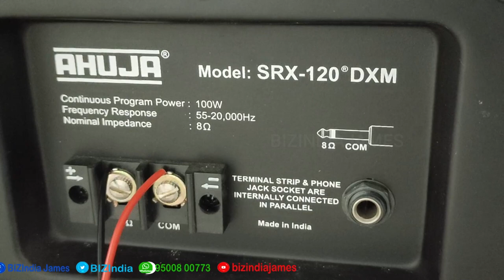கண்ணாடி சாங் | Ahuja 100W SRX-120DXM Speakers Tamil Review & Un-Boxing | Long Throw Sound |Offer |HD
கண்ணாடி சாங் | Ahuja 100W SRX-120DXM Speakers Tamil Review & Un-Boxing | Long Throw Sound |Offer | HD Video
அதிரடி ஆஃபர் நம்ம Subscribers காக | BIZINDIA Upcoming Offers | சான்ஸ் விட்டுறாதீங்க | ALL-in-One

Amazon Ahuja Collection

from Amazon
Ahuja 100W SRX-120DXM Speakers

from Amazon
Ahuja 200W SRX-200 Speakers

from Flipkart

from Amazon
AHUJA PORTABLE PA SYSTEM BSX-602DP WITH, BLUETOOTH USB & ECHO EFFECT (RECHARGEABLE BATTERY)

from Amazon
AHUJA SRX 50DX 50 WATTS SPEAKER BOX

from Flipkart
Ahuja XPA1510DP 125 W Bluetooth Home Theatre  (Black, Stereo Channel)

SRX-120DXM
Item Weight 15 kg
Manufacturer AHUJA RADIOS
A compact superior quality speaker system comprising of a single 12 Full Range Dual Cone speaker and a Piezo Horn Tweeter
The system is outstanding for its ability to handle 100W continuous power with undistorted response and is ideal for small PA applications
The speakers are housed in a Rugged Closed box Enclosure made of 18mm board, and Carpet covered